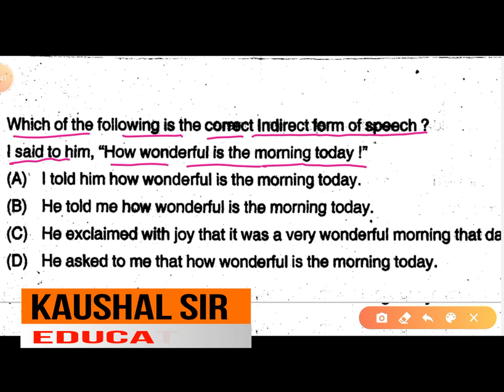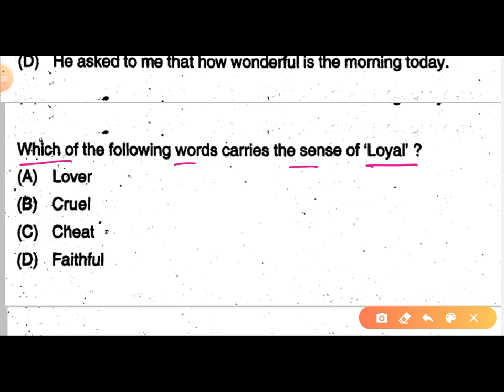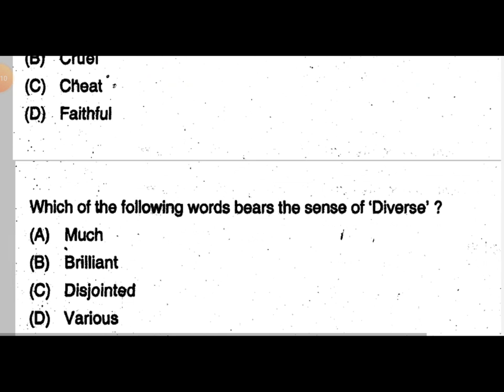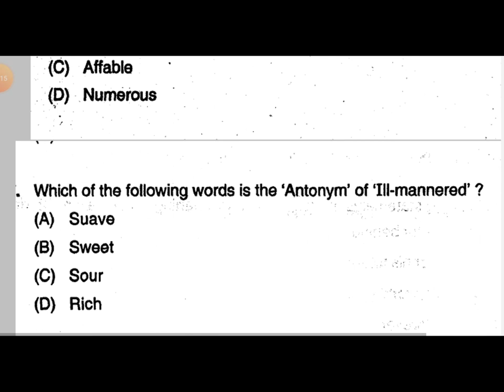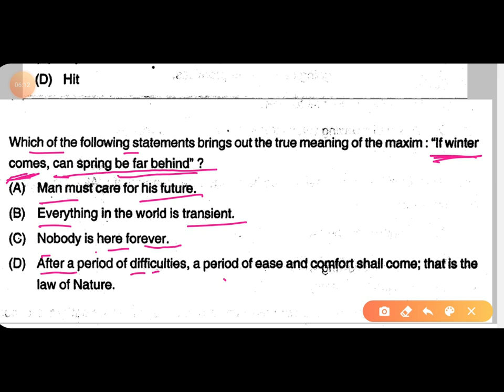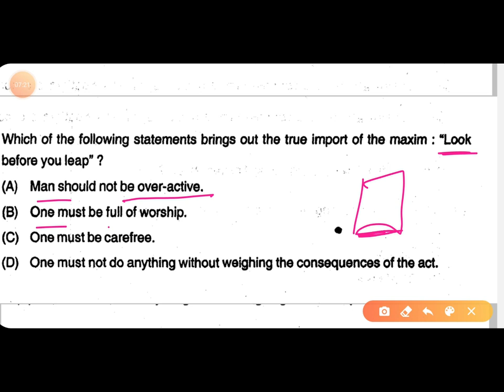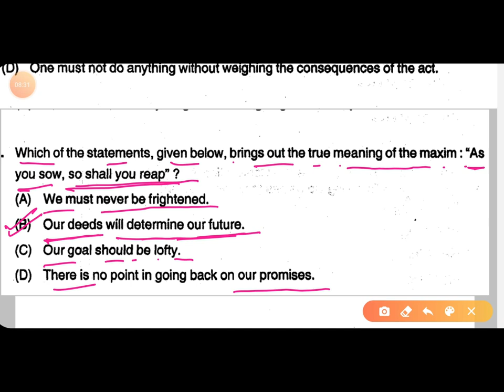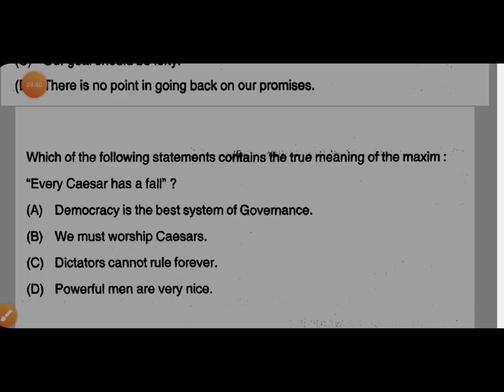English Grammar Practice Set - 44 | mptet_2020 | English Point | Kaushal Kishor Sharma